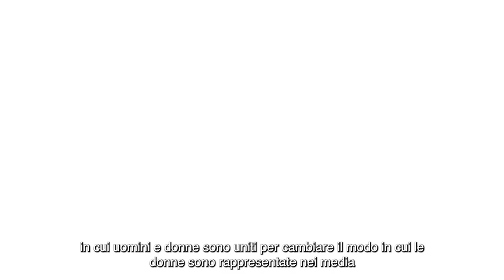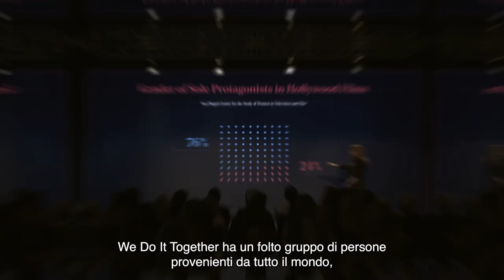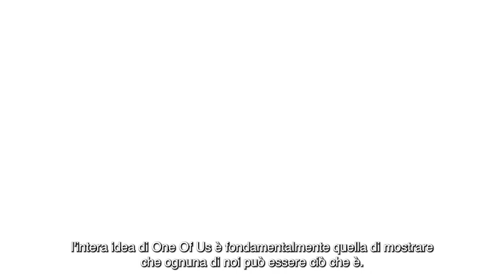(Italian) We Do It Together - About Us 2023 (Official Promo)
We Do It Together (WDIT) è una società di produzione cinematografica senza scopo di lucro 501(C)3 con sede a Los Angeles, California, fondata dalla regista Chiara Tilesi nel 2015, con lo scopo di creare parità di genere nella società attraverso la produzione di film sulle donne, realizzati da donne, per tutti.

Tra i protagonisti della WDIT troviamo la fondatrice Chiara Tilesi, Giselle Fernandez di Spectrum News 1, i membri del consiglio direttivo della WDIT Catherine Hardwicke, Juliette Binoche, Sofia Carson, Diane Warren, Cara Delevingne, Eva Longoria, Jacqueline Fernandez, Leena Yadav, Lucas Akoskin, Lucia Puenzo, Lady Monica Bacardi, l'ambasciatrice Mariangela Zappia, Maria Sole Tognazzi e Debora Guetta, Jennifer Hudson, Jimmy Kimmel, Margarita Buy, Taraji P. Hennsen, Kim Carter e Andrea Iervolino.